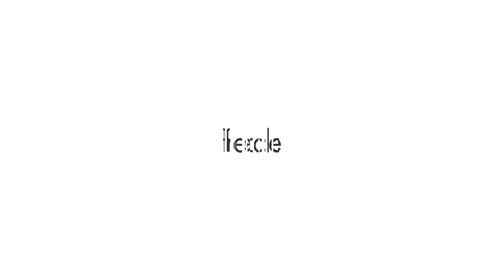Scooter Ki Sawaari | Youropa Level 11 | Scooter Gate | Best Puzzle Game | Steam Game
Level 11 - Scooter Redux: A Thrilling Scooter Ride Returns! 🛴🌄

Greetings, fellow adventurers, as we venture into Level 11 of our remarkable Youropa journey! Get ready for a delightful and nostalgic twist as we return to the exhilarating experience of riding a scooter amidst the surreal landscapes of Youropa. It's a homecoming of sorts, a chance to relive the thrill of our first ride through this mesmerizing world! 🎮🛴🌟

In Level 11, we once again hop on our trusty scooters, revving up our engines to explore the breathtaking terrain of Youropa in a whole new way. It's not just a ride; it's a return to a beloved adventure. The wind in our hair, the familiar thrill of speed, and the ever-enchanting scenery make this level a joyful reunion with a dear friend - our scooter! 🏞️💨🛴

As we navigate the picturesque landscapes and gravity-defying pathways of Youropa, memories of our first scooter ride come flooding back. But this time, our skills are sharper, our control is tighter, and the experience is even more exhilarating. It's a wonderful blend of nostalgia and newfound expertise, making Level 11 a truly special part of our journey. 🌟🚀🌄

Join me as we revisit this beloved adventure, relishing the excitement and freedom of riding our scooter once again. The atmosphere is filled with a sense of homecoming and discovery as we retrace our steps through Youropa's captivating world. 🚀🛴🌟

Whether you were there for our first scooter ride or you're just joining us now, this video promises a heartwarming and thrilling experience. Don't forget to hit that like button, subscribe, and ring the notification bell so you won't miss any of our thrilling adventures, especially when we reunite with our scooter in Level 11! 🎮🎬🔔